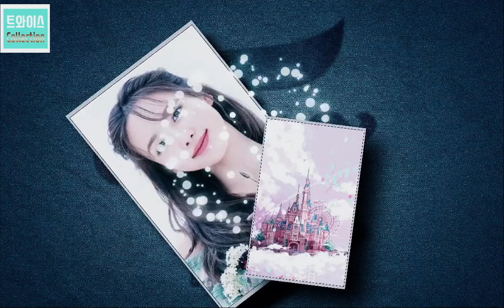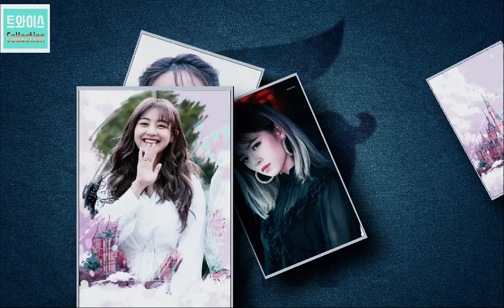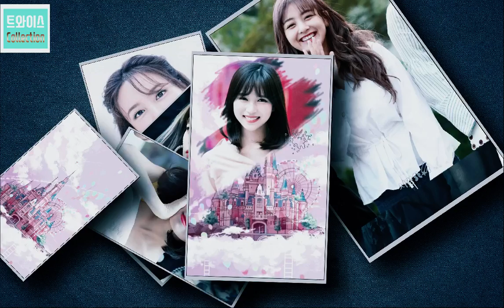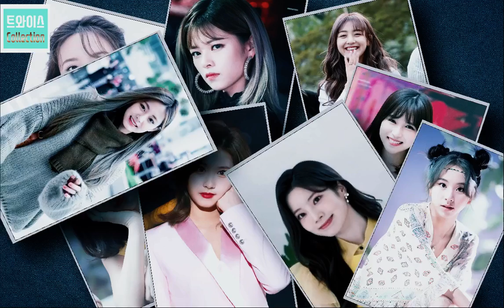TWICE PHOTO COLLECTION 트와이스 포토 콜렉션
*Made by filmora9 program
*본 영상은 수익창출이 없습니다.